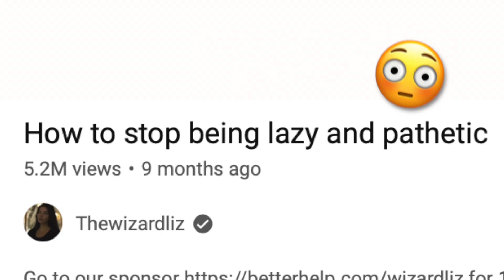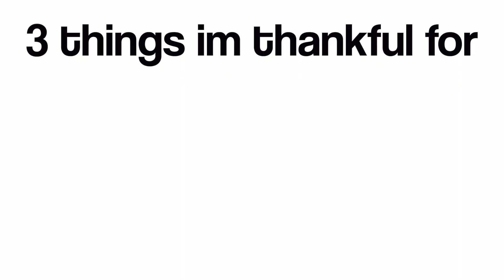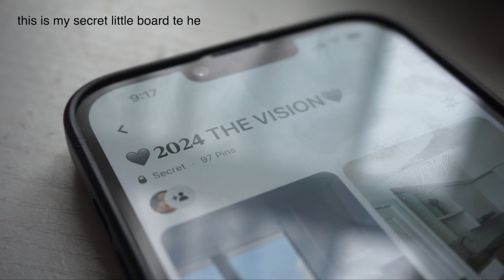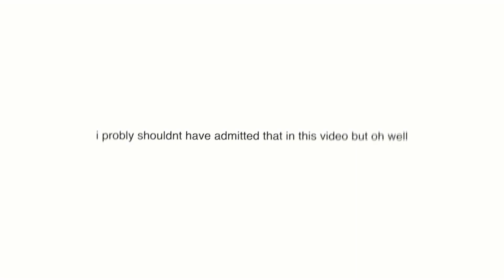How to Exit Your Lazy Girl Era TODAY! | Tips to get your life together, and stay motivated!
𝐒𝐎𝐂𝐈𝐀𝐋𝐒
Instagram.com/cindyvonna
TikTok.com/@cindyvonna
Tiktok.com/@m0thercindy